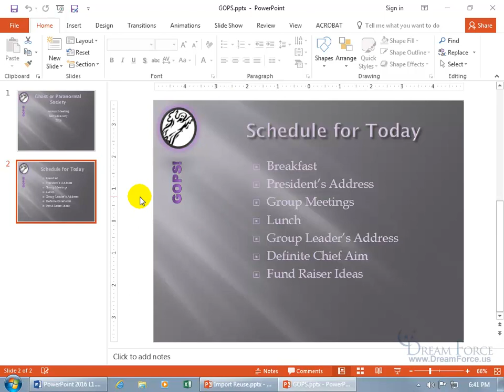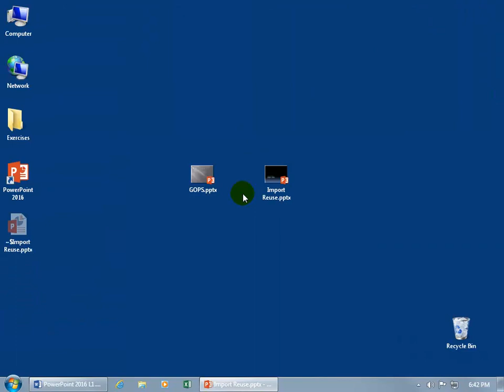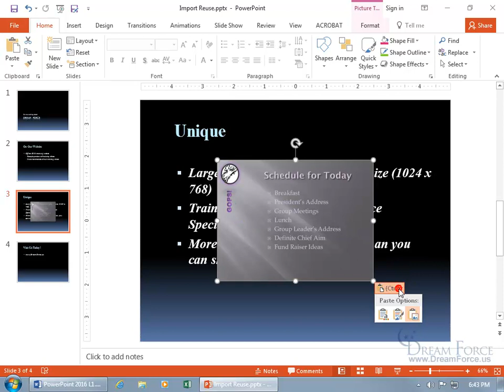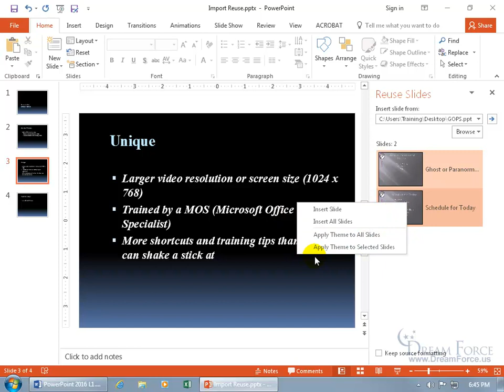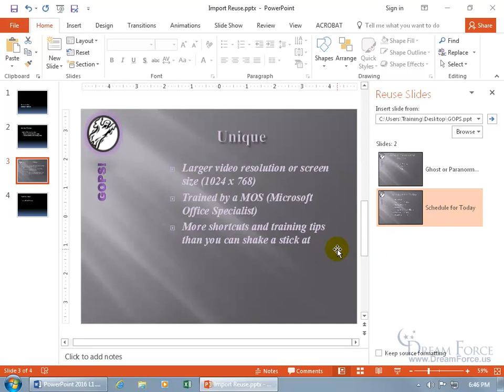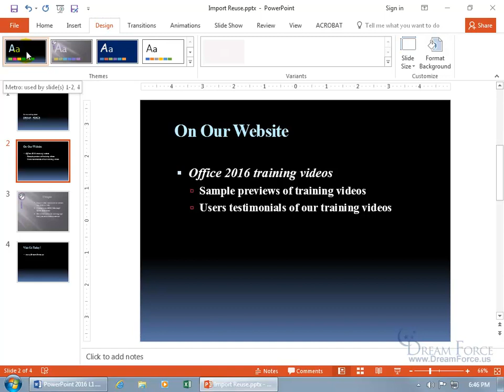Microsoft PowerPoint 2016: Import and Reuse Slides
Microsoft PowerPoint 2016 tutorial on how to import slides from another presentation, or also known as Reuse Slides.

slide library
publish slides
presentation

All 87 of my PowerPoint 2016 training videos contain everything you need to help pass the Microsoft PowerPoint 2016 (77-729) exam and become certified!